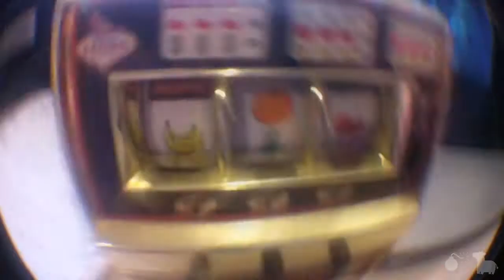Spending Saturday Nights On The Radio(Day 580)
There are many options available for your Saturday Night Location. Let's explore that. 580.
LINKS